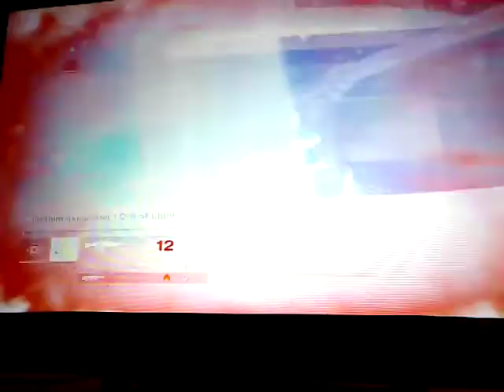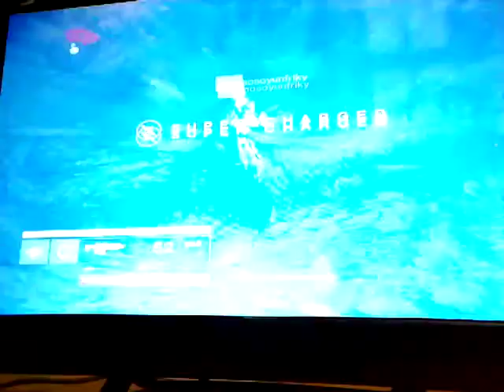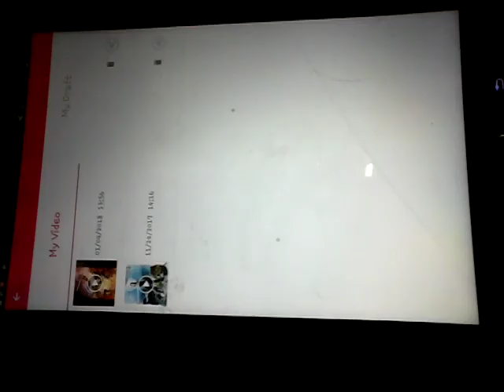New channel destiny trolling😄😃🤣😂 (subscribe or else)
Ryguyrocky Unspeakable gaming